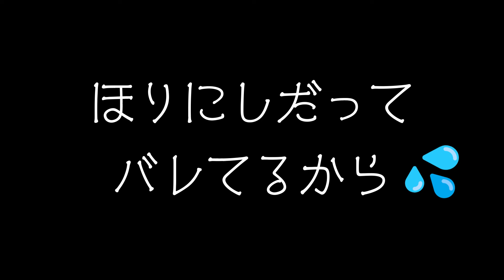【マグロ完結編】マグロを食す！ロマン焼きは成功するのか！？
みなさんまんずまんず(^-^)/
今回の動画は大間マグロの締めくくりのに相応しい
漢のロマン焼き3️⃣‼️
残念ながらマグロは釣れなかったのですが､社長がマグロをブロック買いしてきました😆
マグロのブロックを釣れなかったストレスを晴らすかの様に漢焼きをして食い尽くす！？
また､以前のロマン焼きで学んだことを活かして､ようやく成功！？
そして､みなさんお待ちかねの【TSKA'Sキッチン】✨

みなさん最後までぜひご覧下さい(^-^)/

■漁師TVまんずまんずチャンネルについて【毎週金曜日１９時更新‼】
漁業＋水産会社の会社（ヤマロク水産）の【社長】と【たかちゃん】が、実際に漁に行って様々な漁法や食べ方を紹介する チャンネルです。
自慢の商品【漁師が喰うホタテ】を扱い、販売やイベントなどにも参加し漁師が美味しいと思う食材を伝えます！
 ■みなさんの応援がYouTubeのモチベーションです！
やってほしい企画や、質問等あればじゃんじゃんコメントして下さい。
■我々の商品はこちらから購入できます！販売サイト　⇒ 【漁師が喰うホタテ】で検索！！
音楽；魔王魂 漁師 漁師飯 漁業と水産の会社「ヤマロク水産」の社長＆たかちゃん